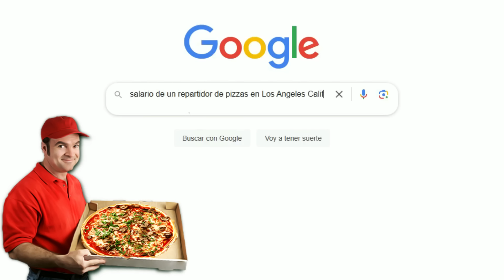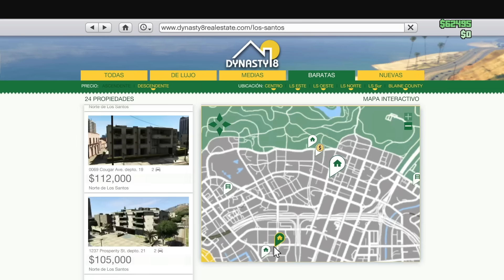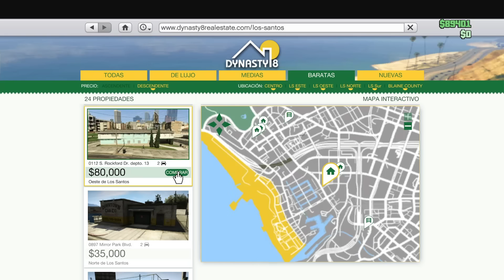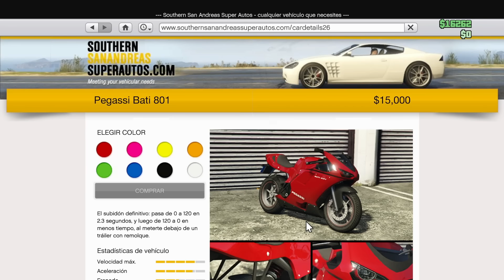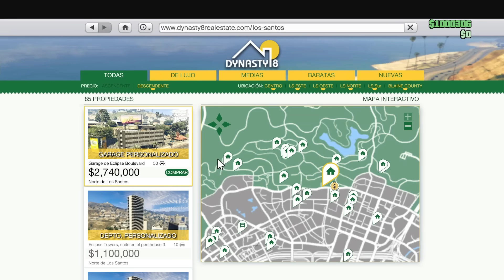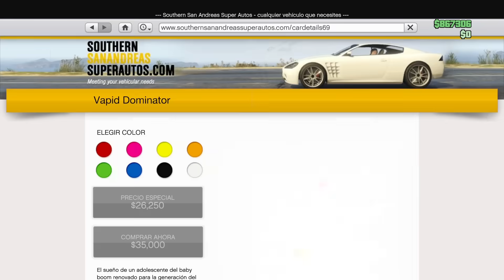Se puede vivir una vida NORMAL en GTA Online y ser MILLONARIO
En este video intentaré vivir una vida normal en GTA Online y juntar mucho dinero con actividades que no estén relacionadas con la vida delictiva.

¡¡BUENAS VIBRAS!!!